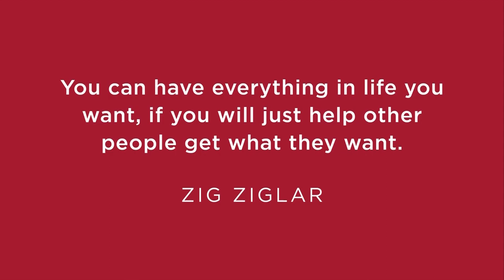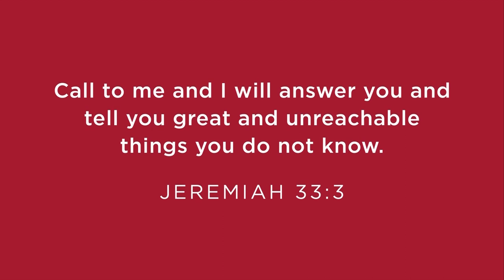IWU Chapel - Ranjy Thomas 3/22/2024 Society of World Changers